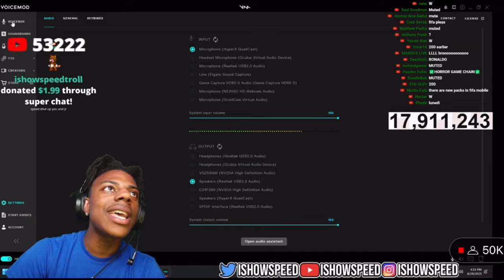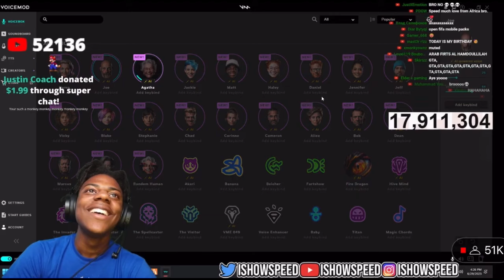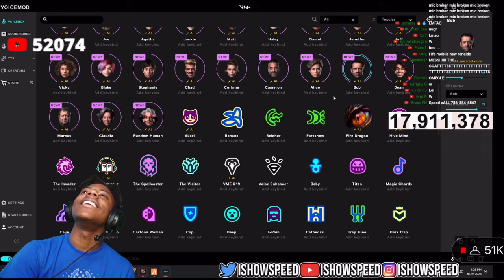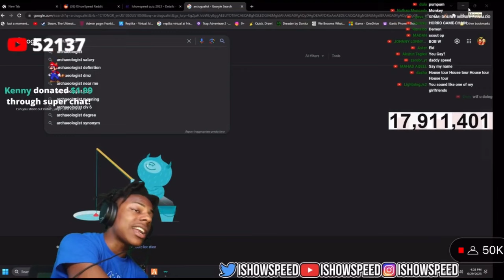IShowSpeed Uses Voice Changer On Stream😭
Speed Uses Voice Changer On Stream😭
Speed tries new voice filters from voice mod
Speed uses autotune
Speed tries voice changer on stream